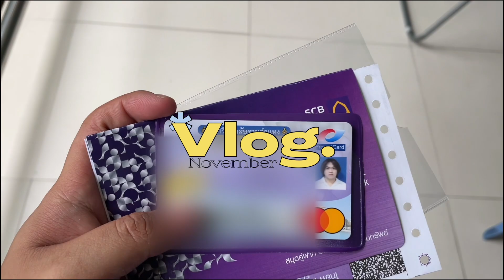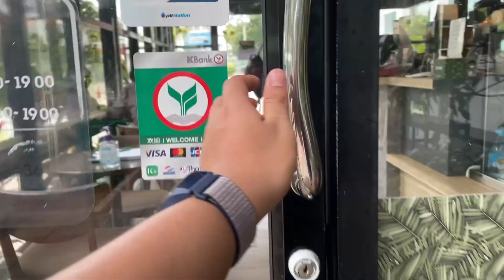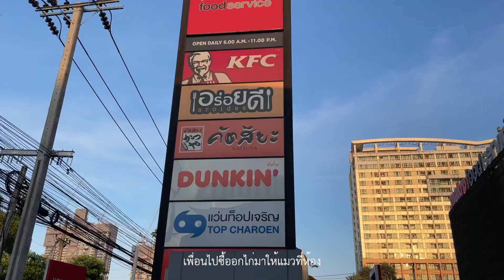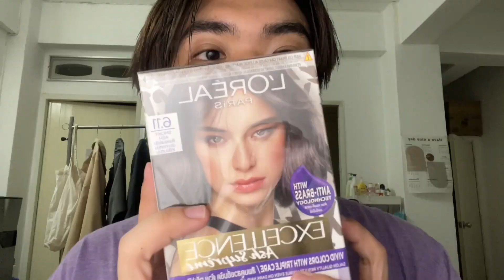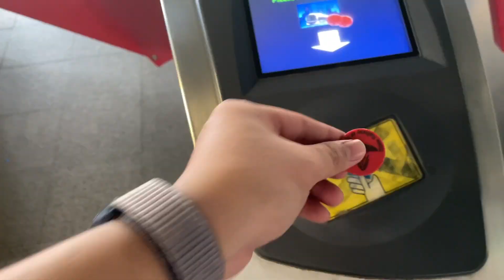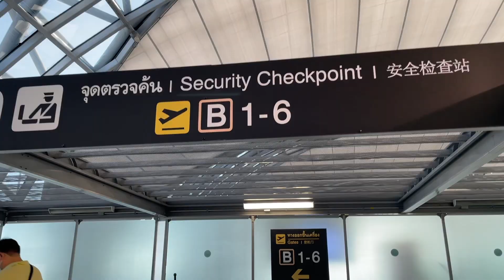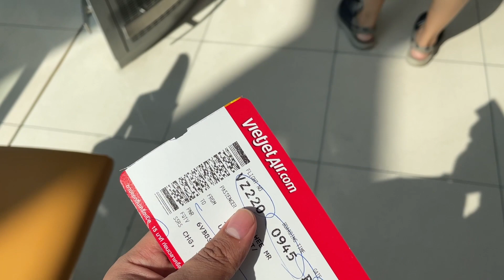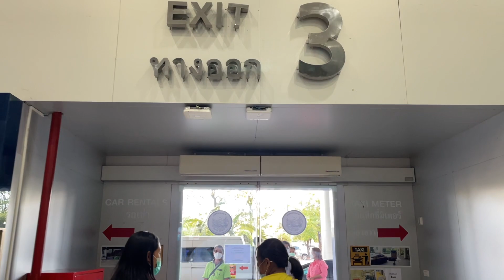Vlog Nov. (1/2)🤍👀✨ | รับบัตรนักศึกษาใหม่ | กลับบ้าน 🏡| เจอเพื่อน | ไปคาเฟ่☕️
🌥 Direct message IG (for work and other)

Film on : Iphone12mini , sony zv1  📹
Editor by Final Cut Pro